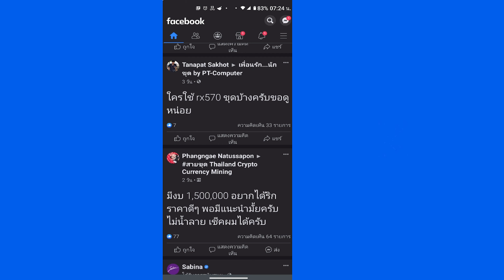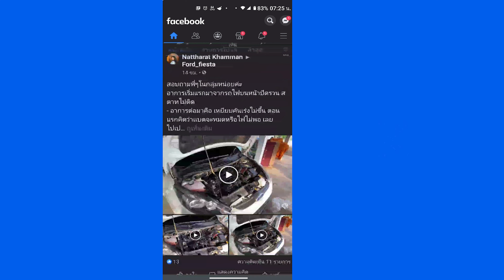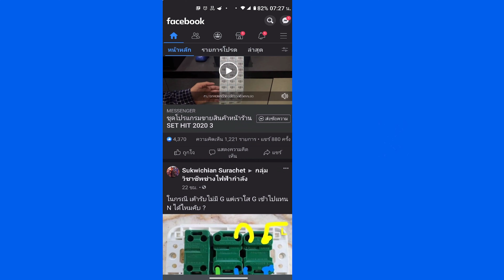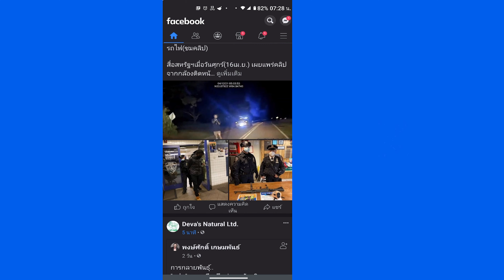ปิดเล่นวิดีโออัตโนมัติบนฟีด Facebook 2021 ภายใน 1 นาที!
สอนปิดเล่นวิดีโออัตโนมัติบนฟีด Facebook 2021 ภายใน 1 นาที!

👑 ทรูวอเลท : 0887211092 (ขั้นต่ำ 2บาท ขึ้นจอ) 👑